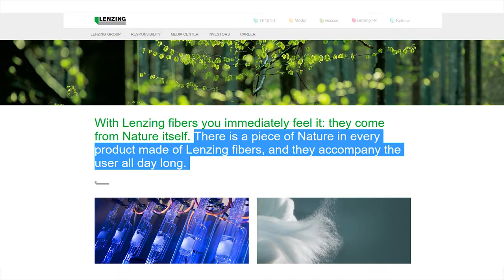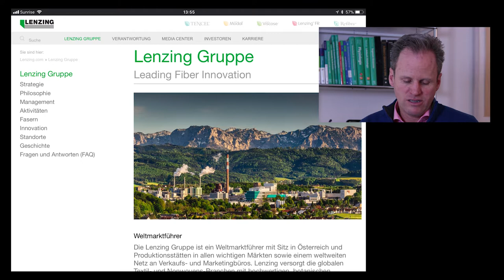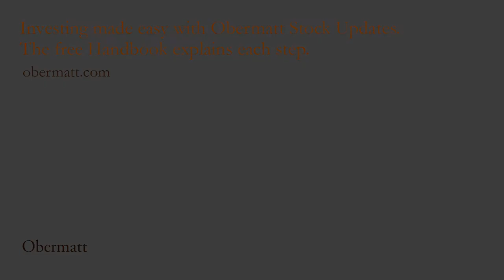Functional clothes are useful: Buying Lenzing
Get our top 10 stock picks for free Austria has a few very well-run companies thanks to a sensible management culture. This is also the case with Lenzing, a chemical company that is 50% owned by a foundation. 50% is on the open market. I like this combination, because the foundation will ensure continuity and shareholders will insist on a decent return. This means: no excesses, but no crashes. Lenzing extracts wood fibers for functional clothing, even for Patagonia, which I admire very much. In this they are world market leaders. A good reason to buy Lenzing. I buy 50 Lenzing shares, totaling around 5,000 Swiss francs.